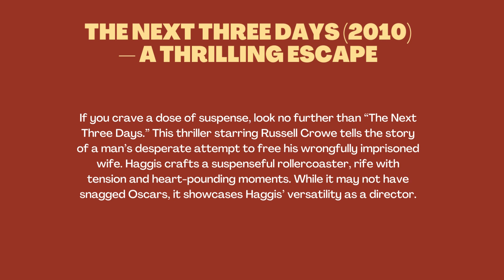Paul Haggis A Directorial Maestro Unveiled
Paul Haggis oscars continued his exploration of the human psyche with “In the Valley of Elah.” This gripping mystery drama, starring Tommy Lee Jones and Charlize Theron, delves into the psychological and emotional aftermath of war. It’s a haunting tale that explores the impact of war on the human spirit and the cost of combat, both on the battlefield and at home.